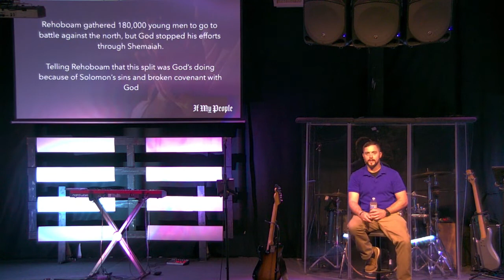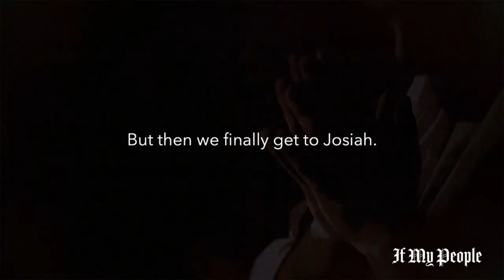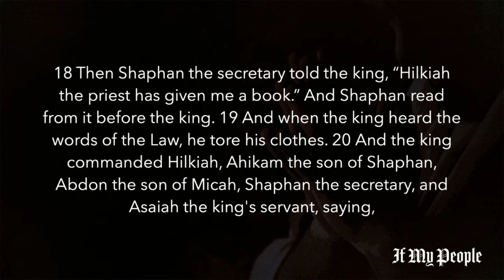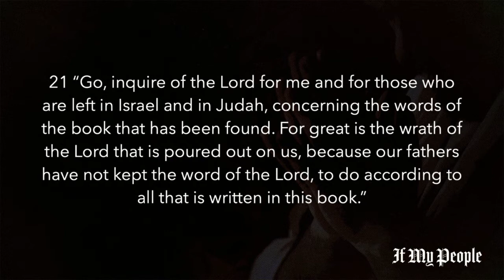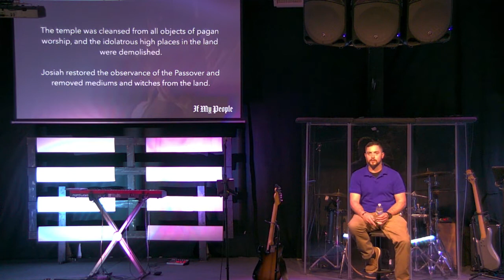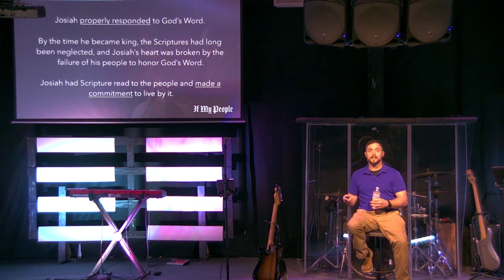February 27, 2022 Service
If My People: Reforming Our Traditions to Reflect the Will of God (2 Chronicles 34:1-22)